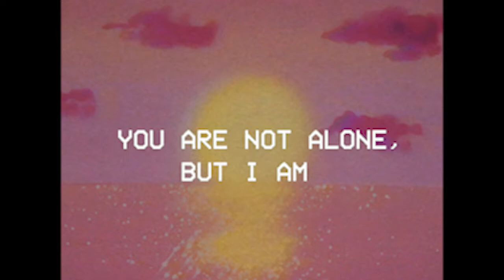Ｙｏｕ ａｒｅ ｎｏｔ ａｌｏｎｅ， Ｂｕｔ Ｉ ａｍ